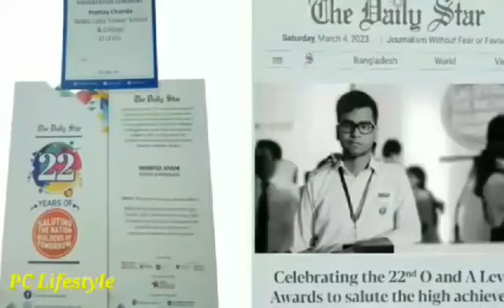My Son Received 'The Daily Star, High Achievers Award of International Students, PC Lifestyle